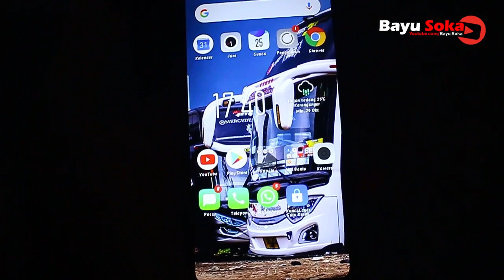WADUH !!! Garasi po.Haryanto Disidak Mania Bus Pandawa 87 Tronton ||Feat Hendra Ahok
garasi po.haryanto di datangi bus tronton pandawa 87 hari ini yang membawa full mania..kebetulan juga ada armada terbaru po haryanto juga di garasi..dan kesibukan terjadi di armada yang nantinya akan di gunakan Hendra Ahok untuk line Malang..nah seperti apa keseruannya..simak videonya sampai habis.